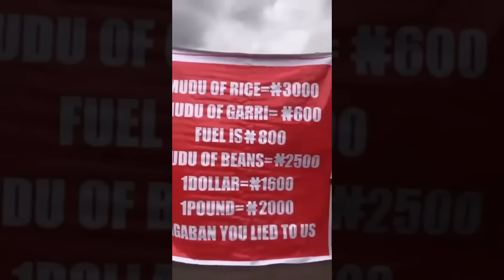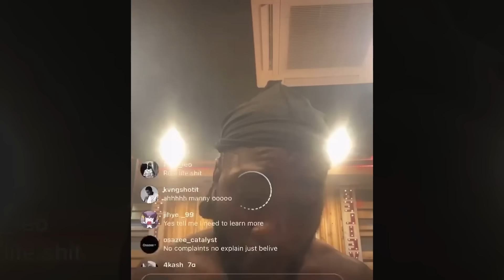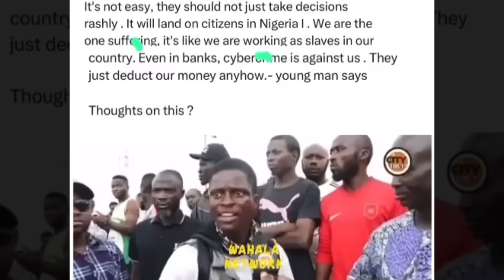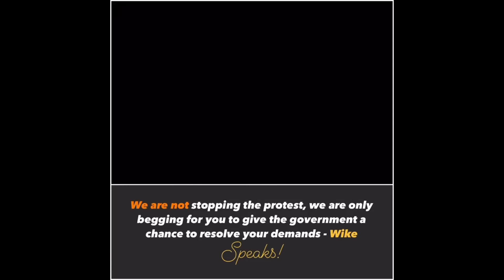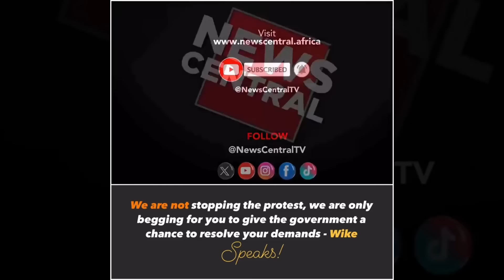Very Dark Man And Burna Boy In Big Trouble As Wike Stikes